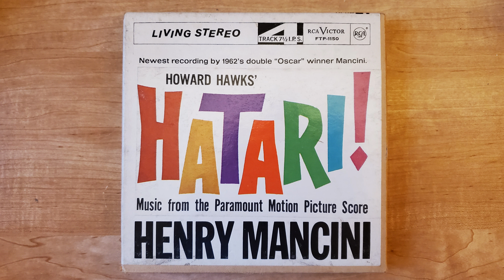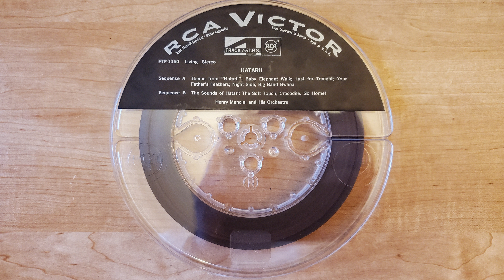Henry Mancini - Your Father's Feathers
From the 1962 soundtrack recording "HATARI!"